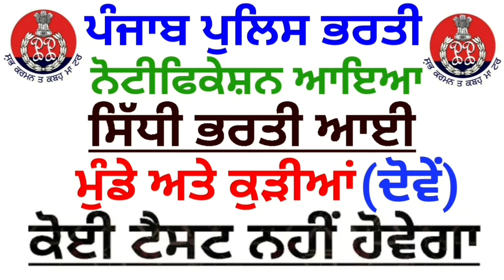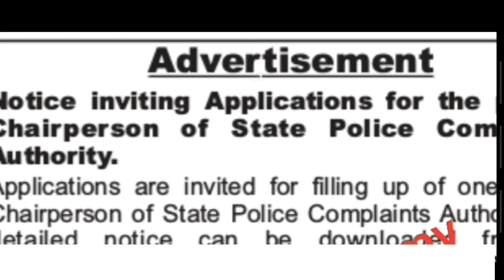Chandigarh Police Recruitment 2020|Punjab Police Bharti 2019-20|Punjab Govt Jobs in December 2019